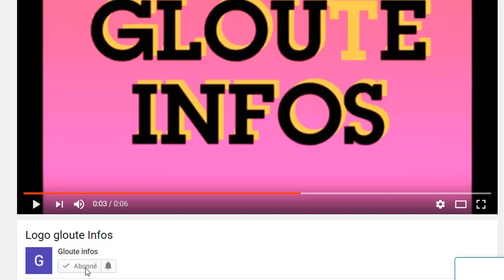Urgence!A peine arrivée a Abidjan Assimi Goïta pose une Doléance contre Laurent Gbagbo